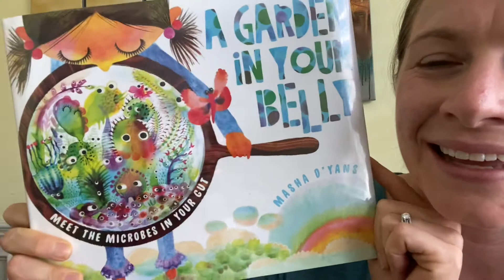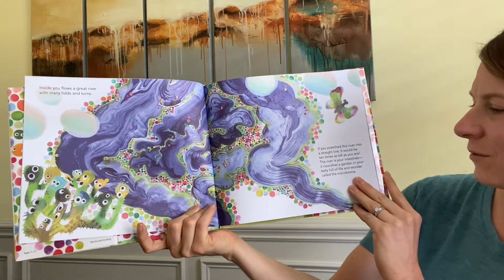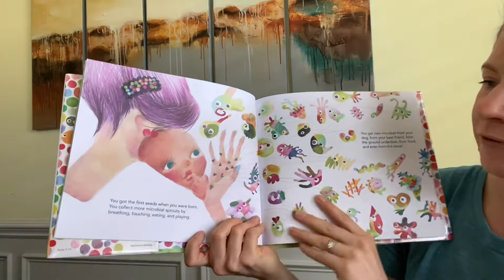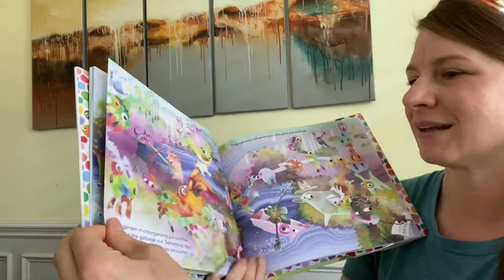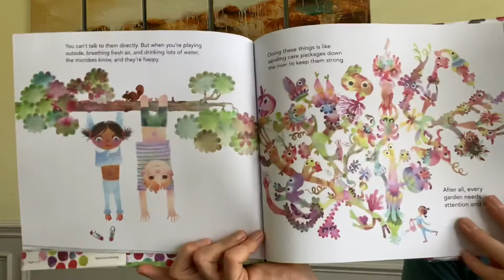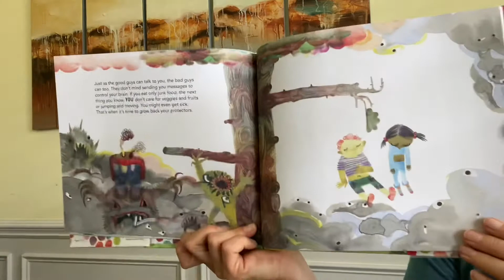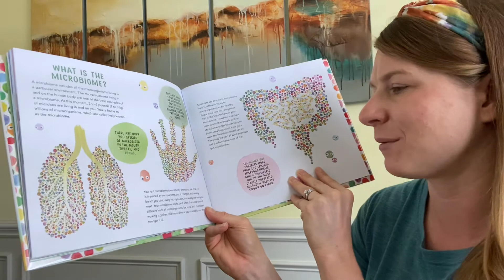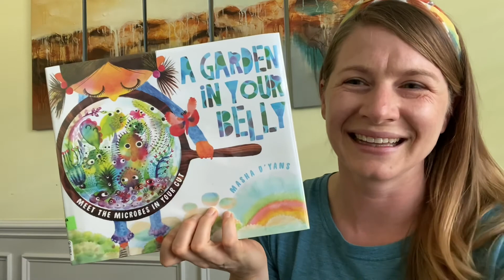A Garden In Your Belly by Masha D’Yans Read Aloud by Dana Reads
A lovely depiction of how the body’s micro biome works and why it’s important to keep it healthy!